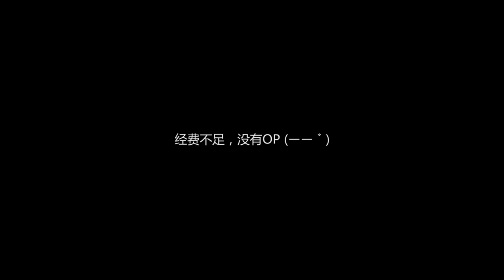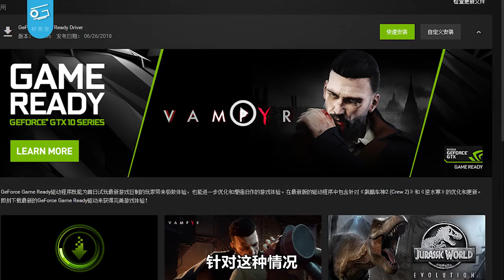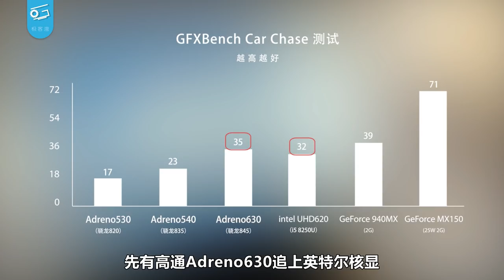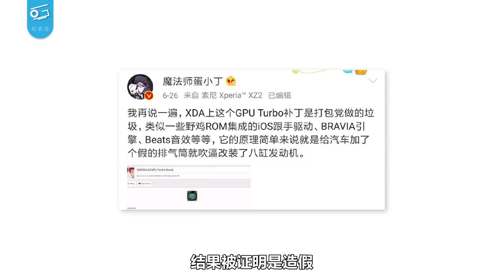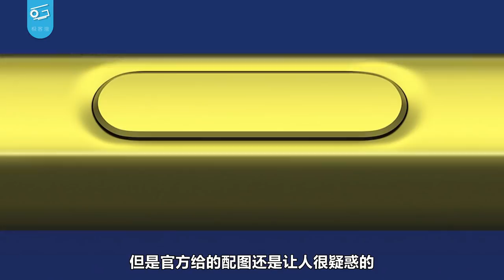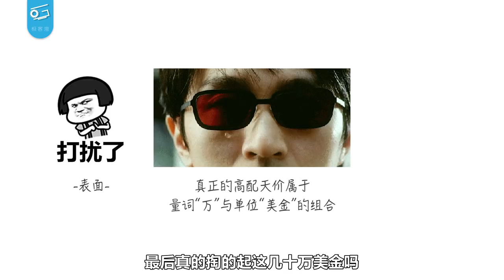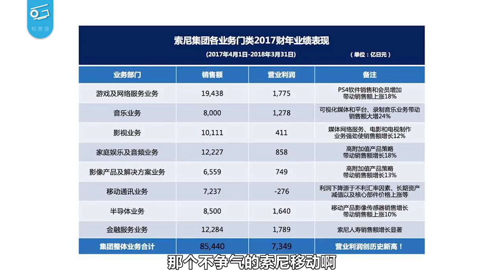【弯评02】少侠，祖传970秒泰坦了解一下？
弯评第二期，吓人的技术真多啊……
NEX视频马上来，客官别急啦。
淘宝店铺：极客湾电脑超市